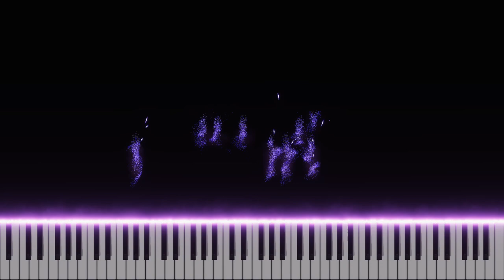Mazurka, Op. 118 (original composition)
A mazurka I wrote for originally solo piano, but I think it sounds good played on a music box as well. Let me know if you want to hear that in a separate video!